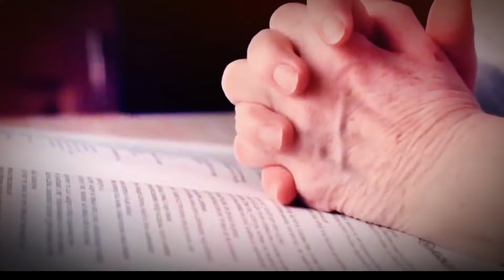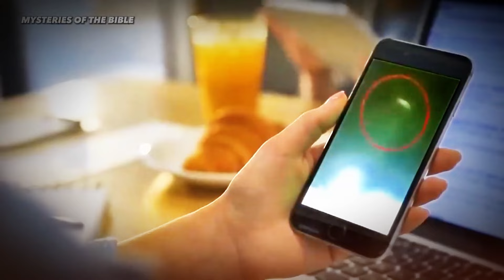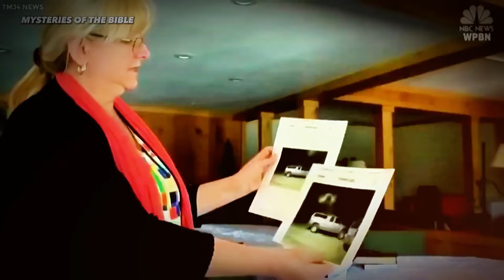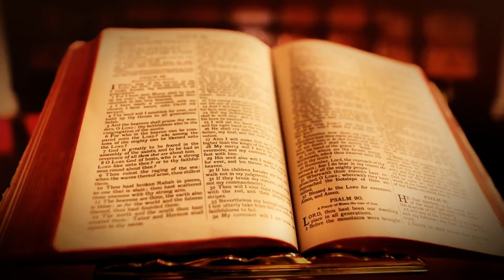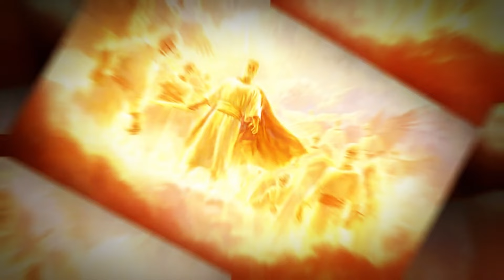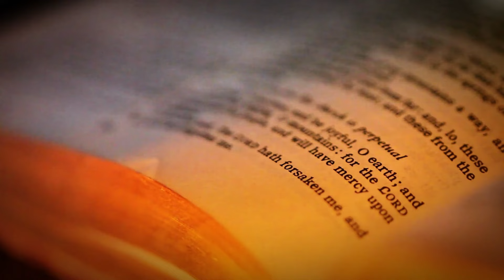ANGELS in the Bible | Biblically Accurate : Angels Every Angel Explained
🙏Accept nothing less than what you deserve.👇👇 It's your time to thrive too!